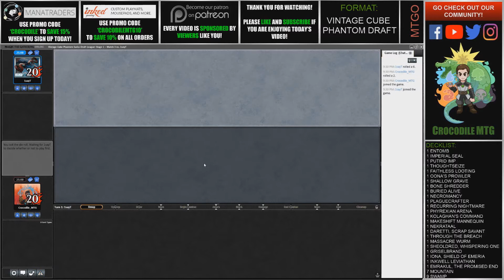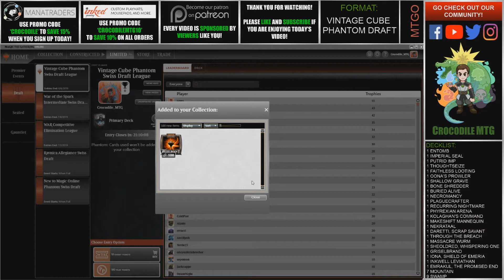Vintage Cube 2019 Draft | MTGO | Swiss Draft | Rakdos Reanimator | Match 3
Come have fun with me as we take the Black Red (Rakdos)  Reanimator Deck we drafted through a Swiss Draft! Welcome to match 3!

Draft: 0:30
Deck Building: 19:30

~ Join the Crocodile MTG Community! ~

Platinum Tier:

Gold Tier:

Silver Tier:
Jordan Bullock
Nancy Bullock

Bronze Tier:
Jason Borland
Nikki MacNeil-Borland
Denise Bullock